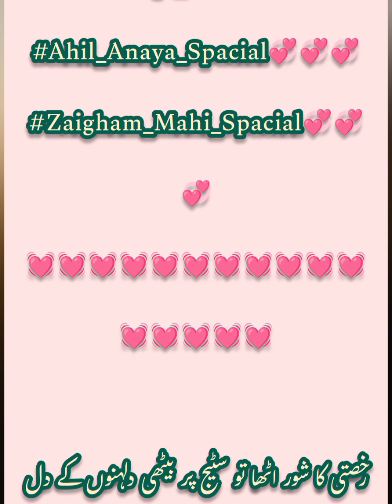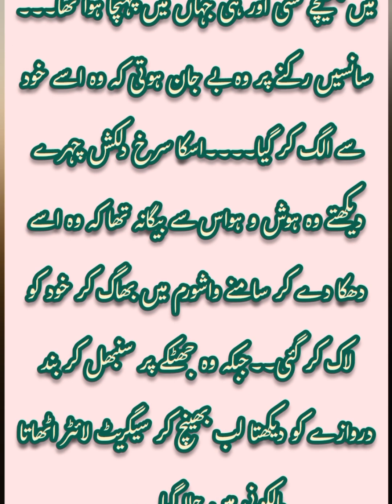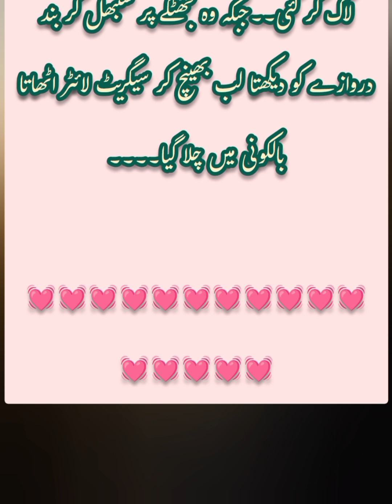Dar e Yaar | Sara Shah | episode 61 | Forced & Revenge & Fuedal base novel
Dar e Yaar
Sara Shah
episode 61
Forced & Revenge & Fuedal base novel